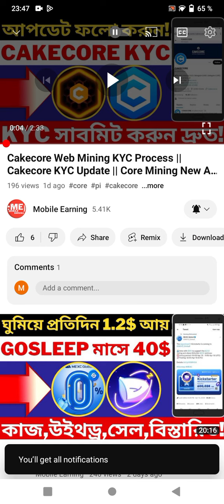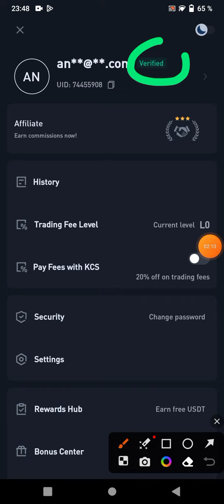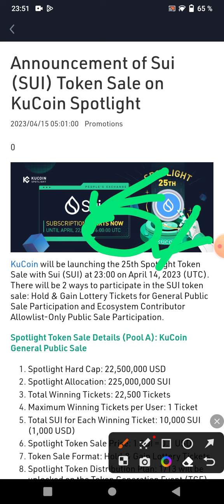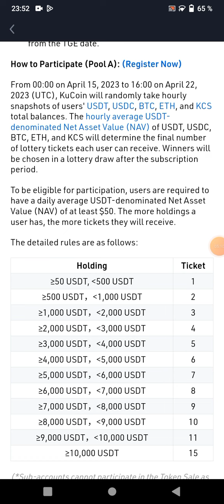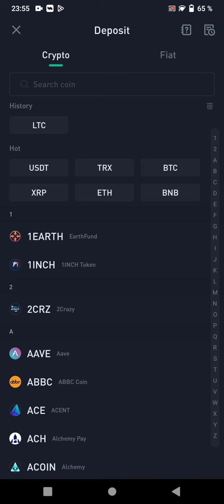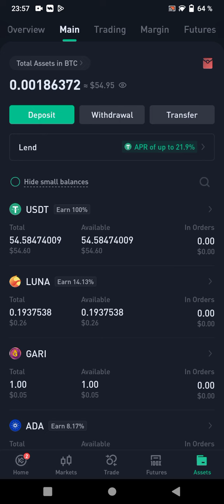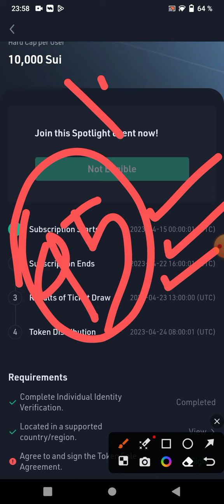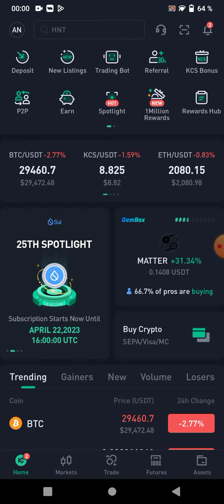Sui Spotlight Kucoin || Sui Airdrop || How To Join Sui Kucoin Spotlight || Sui Airdrop Update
You can find out by watching this Full Videos. sui airdrop and kucoin spotlight and airdrop and kucoin and airdrop sui and sui network airdrop and kucoin spotlight ön satış and sui and kucoin tutorial and sui kucoin and sui token airdrop and kucoin spotlight sui and kucoin airdrop and new airdrop and sui airdrop claim and sui airdrop guide and crypto airdrop and sui airdrop testnet and sui airdrop kucoin and sui crypto airdrop and kucoin new listings and kucoin exchange and how to use kucoin and sui token sale in kucoin soptlight and kucoin ön satış and New blockchain mining project and new airdrop and airdrop and instant payment airdrop.All of the above topics are discussed in the video. So Don't Skip This video.